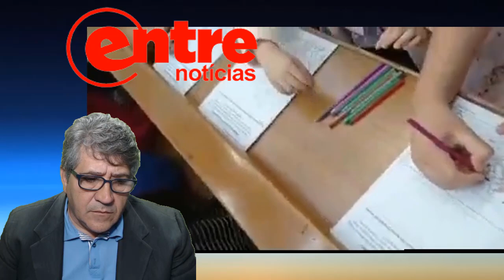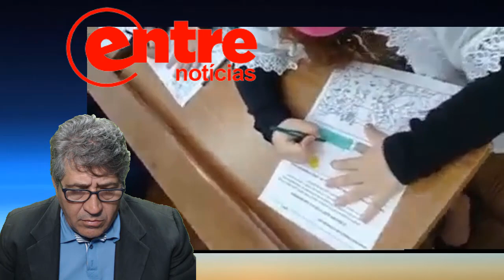A CONGREGAÇÃO CRISTÃ NO BRASIL ELOGIADA PELA RECEITA FEDERAL AGORA COM PROJETO CORDEIRINHO!OPINE